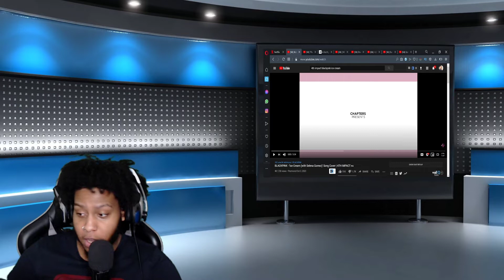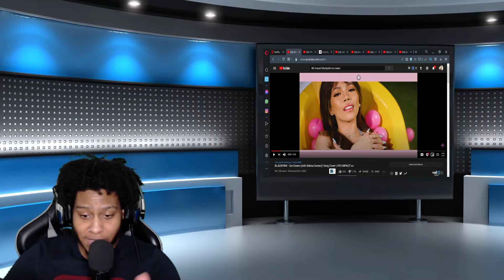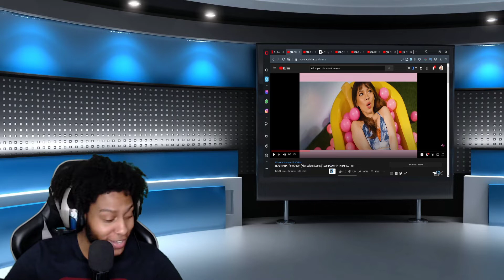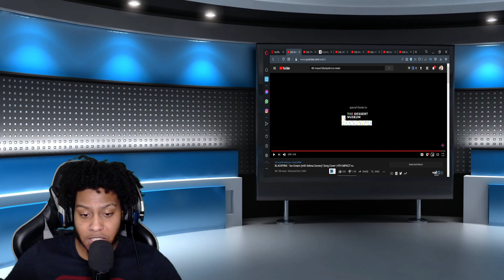4TH IMPACT | BLACKPINK - 'Ice Cream (with Selena Gomez) Song Cover | Reaction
This is my reaction to BLACKPINK - 'Ice Cream (with Selena Gomez)' Song Cover | 4TH IMPACT 🇵🇭